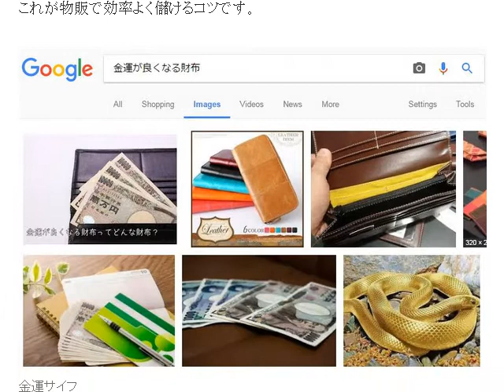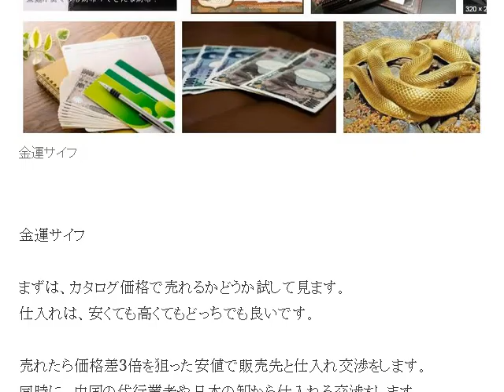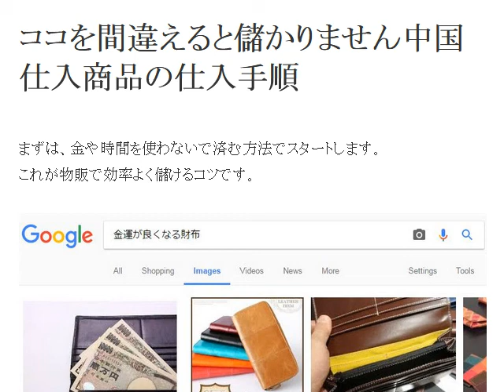ココを間違えると儲かりません中国仕入商品の仕入手順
1日10分で月10万円を稼ぐ! Amazon輸出ビジネスがわかる本　出版社:ソシム (2013/11/22)